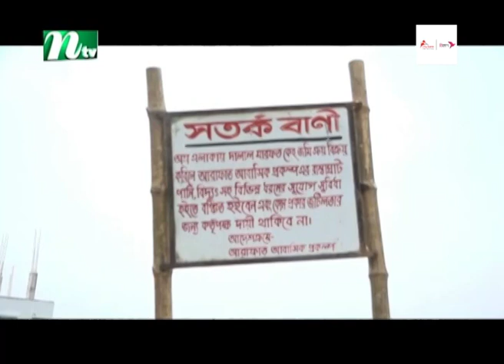পুরোপুরি দখল হয়ে গেছে খুলনার ময়ূরী ও রূপসা নদী | NTV News